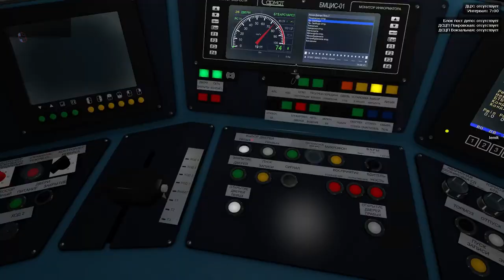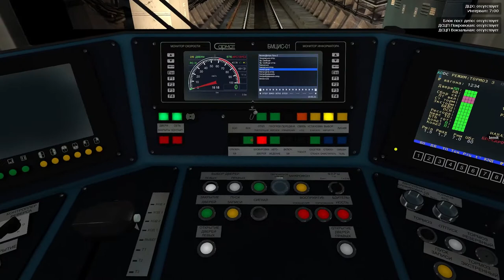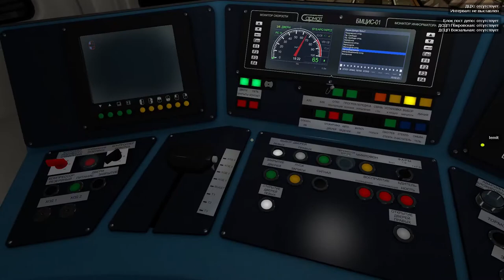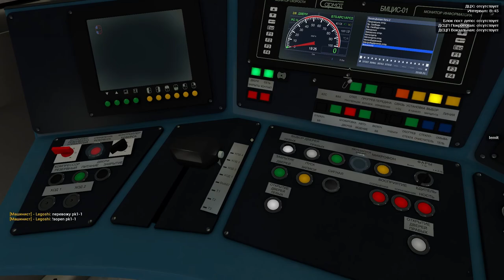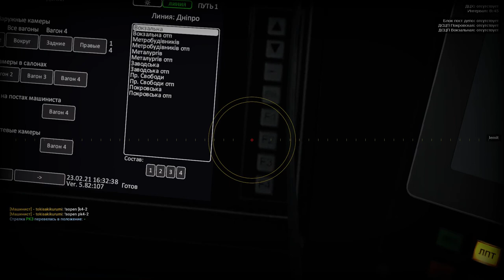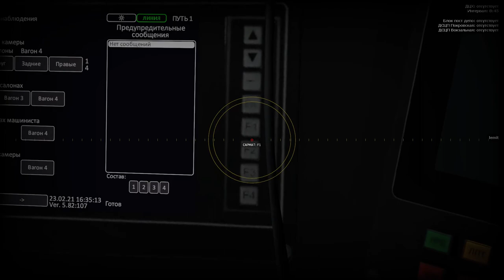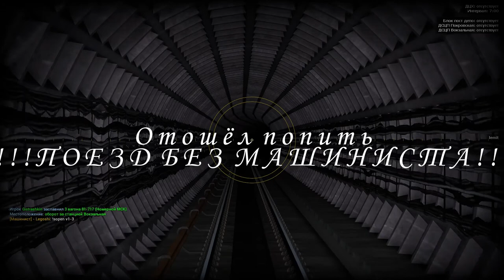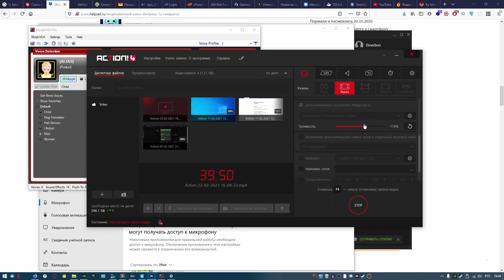Катаемся на карте Украина gm_Dnipro Днепр Garry's mod Metrostroi Metrostroi Garrys mod Garrys mod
Garry's mod Metrostroi
Garry's mod

Тайм-коды: